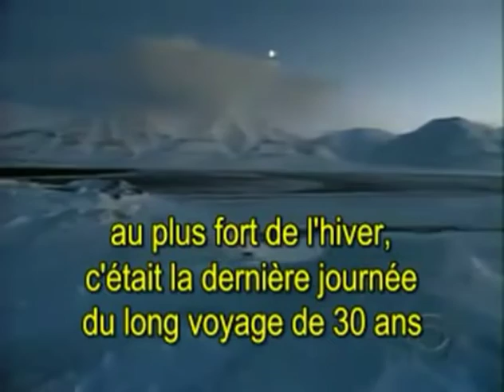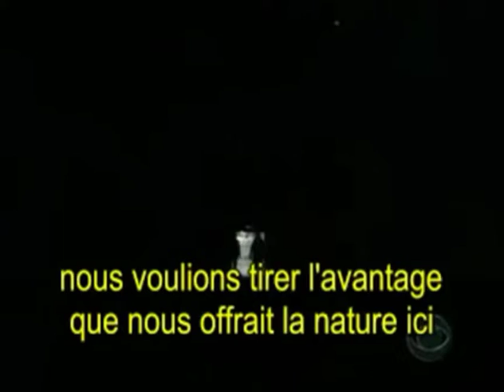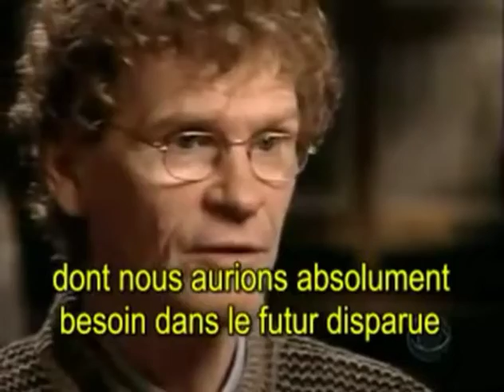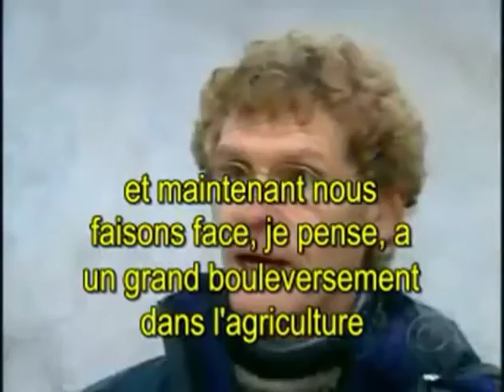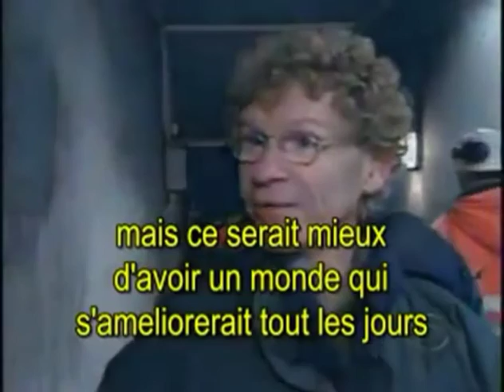◾|📽DOC/RETOUR SUR : Svalbard, le Coffre-Fort De L'apocalypse / Graine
Réserve mondiale de semences du Svalbard

:: L’Arche de Noé verte, ce coffre-fort de la diversité végétale
C’est un cap symbolique que vient de franchir l’Arche de Noé verte. Inauguré le 26 février 2008 par le président de la Commission européenne José Manuel Barroso – qui, lyrique, l’avait qualifié de « Jardin d’Eden gelé » – , cet immense bunker-congélateur rassemble maintenant plus de cinq cent mille graines. Soit un tiers des espèces végétales de la planète.

Située sur l’archipel du Spitzberg (Norvège), au milieu de l’océan Arctique et à un peu plus d’un millier de kilomètres du Pôle nord, la banque de semences végétales fera son entrée dans le prochain Livre des Records, puisqu’elle est devenue, pour reprendre l’expression de nos confrères de Maxisciences, « la collection de graines la plus variée du monde ».
chambre forte souterraine..

La Réserve mondiale de semences du Svalbard (en norvégien Svalbard globale frøhvelv, en anglais Svalbard Global Seed Vault et littéralement Chambre forte mondiale de graines du Svalbard), est une chambre forte souterraine sur l'île norvégienne du Spitzberg destinée à conserver dans un lieu sécurisé des graines de toutes les cultures vivrières de la planète et ainsi de préserver la diversité génétique. Le projet a été réalisé par l'architecte Peter W. Søderman[1].